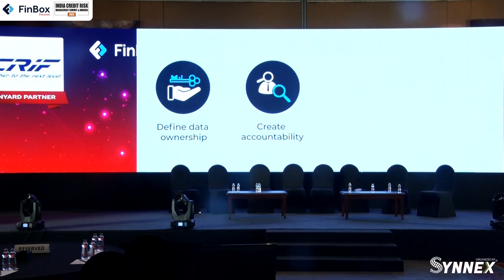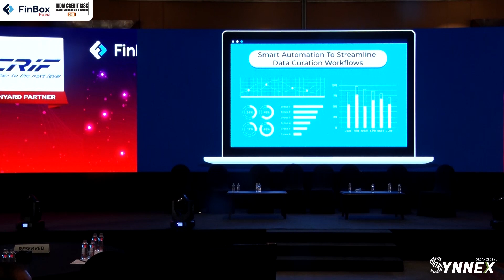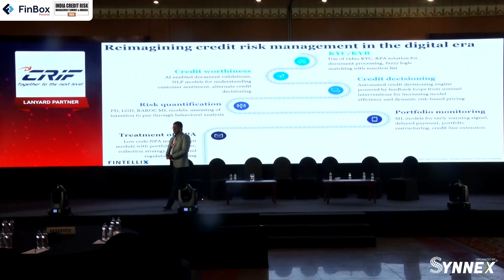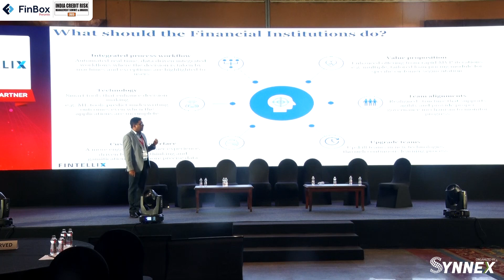Corporate Presentation On "Credit risk management with Fintellix" By Sakya Dasgupta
Exclusive Corporate Presentation On the Topic – " Credit risk management with Fintellix " At India Credit Risk Management Summit & Awards 2023.

By Sakya Dasgupta - Vice President | Head of APAC, From Fintellix

Venue - Hotel The Lalit , Mumbai.